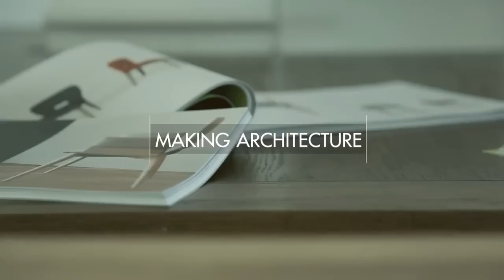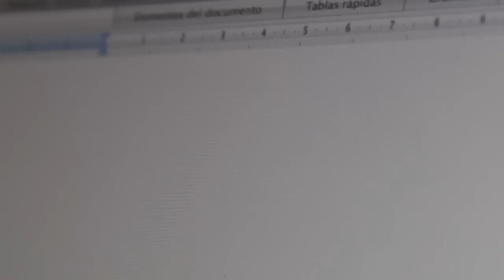Study Medicine, Pharmacy and Veterinary Medicine abroad at CEU University in Valencia (Spain)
Further information about the studies of Medicine, Pharmacy and Veterinary Medicine at CEU Universidad Cardenal Herrera in Valencia (Spain) is available on our homepage: